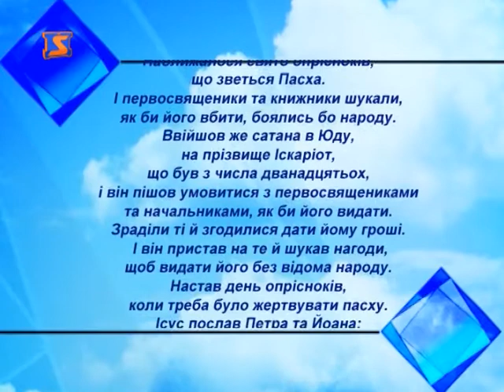Церковний календар 21 грудня